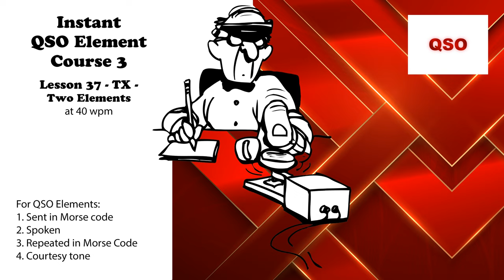Course 3 - Lesson 37 - TX - Two Elements